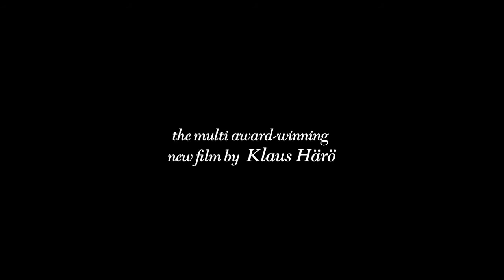The Fencer - Official Trailer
For session times and tickets, visit the Arts Centre

Fleeing from the Russian secret police because of his controversial past, a young Estonian fencer named Endel is forced to return to his homeland, where he begins to train a group of young children in the art of fencing. The past however catches up with him and Endel has to choose between letting his students down or putting his life in danger. The movie is partially based on the real life story of an Estonian fencer Endel Nelis (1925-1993).

“Captivating and enthralling, with faultless natural performances. Beautifully crafted, this story of choices made by people under occupation who dream of freedom brings to mind recent events in Crimea and Ukraine.” Clive Botting - The Huffington Post

“Strikes home. Acutely acted, the film’s political dimension and basis in reality lend emotional heft.” Philip Kemp - Total Film